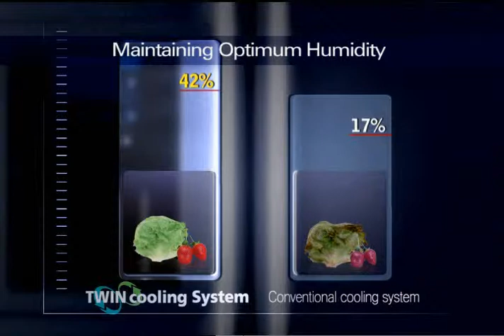Twin Cooling System Animation - Refrigeretor